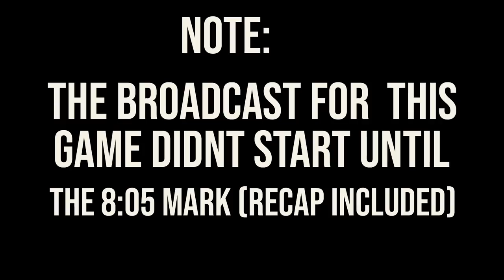Bowling Green vs Toledo Highlights | Week 10 2020 College Football Highlights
Bowling Green vs Toledo. Week 10 2020 College Football Highlights of Bowling Green vs Toledo on 11/04/2020

See an ad? If you see any ads on the channel that is due to the video being claimed (almost every video is) I have no intention of profiting on the channel but promoting college athletics.